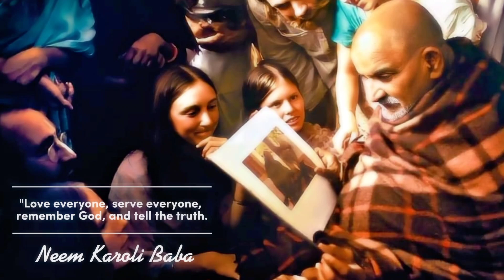Neem karoli baba|Kainchi dham|गोपाल बता तू और मैं अभी वहाँ होते तो कैसा लगता, बहुत डरावना लगता